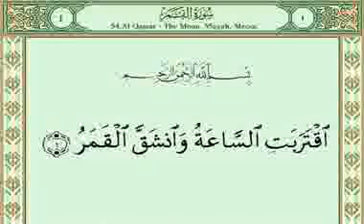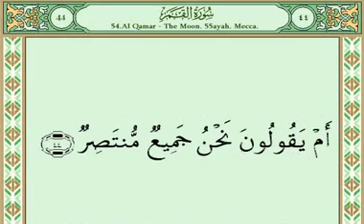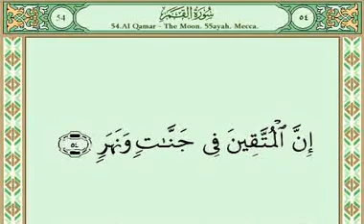Sura 054 Qamar سورة القمر